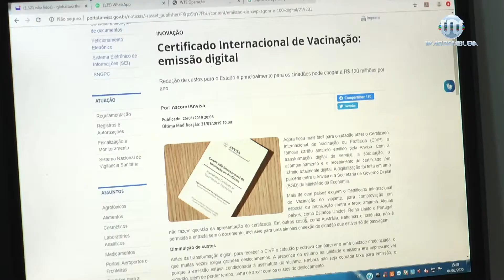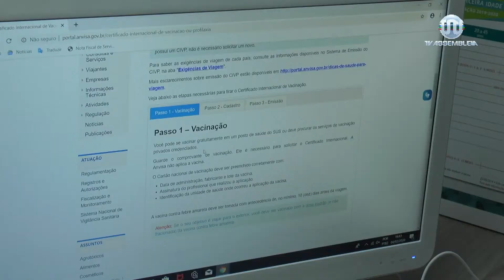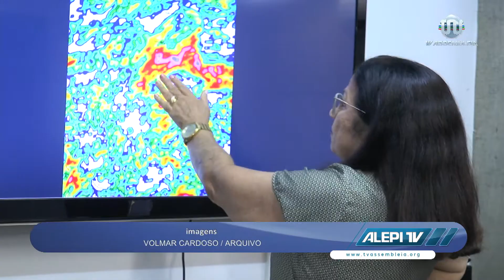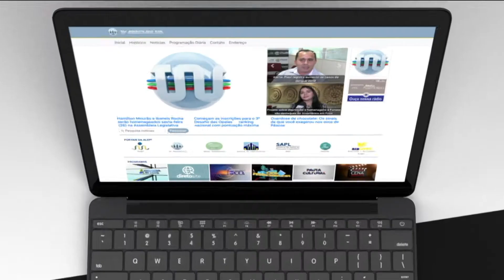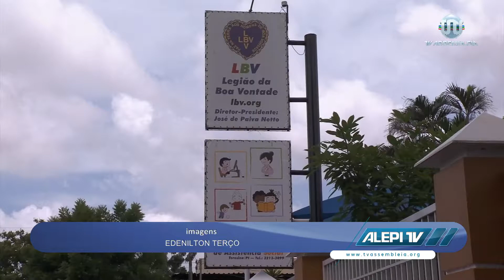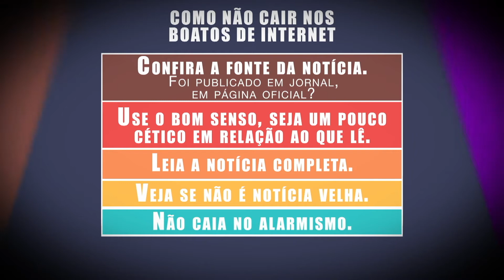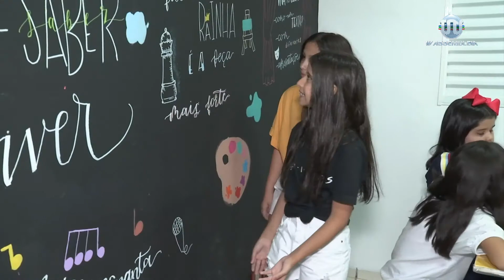Alepi TV 1ª Edição de 05 de fevereiro de 2020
Acompanhe agora as informações do Jornal Alepi TV 1ª Edição, que traz as principais notícias da manhã do dia 05 de fevereiro de 2020. A apresentação é de André Linhares, da TV Assembleia.